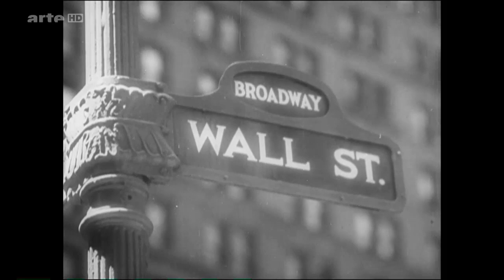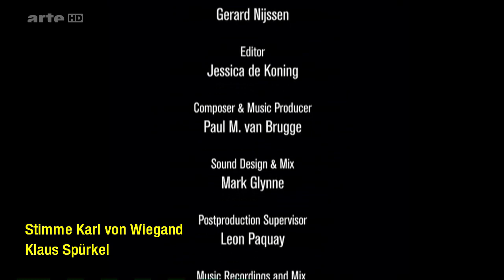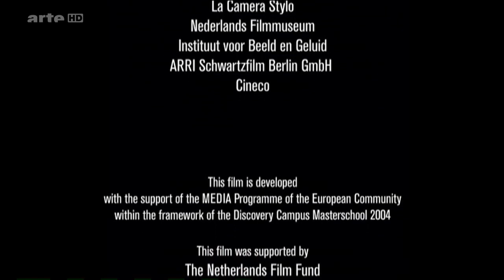1929 - Im Zeppelin um die Welt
1929 - Im Zeppelin um die Welt
Die Lovestory von Lady Hay und Karl von Wiegand | arte

Lady Grace Drummond-Hay ist 1929 die einzige weibliche Reisende beim ersten Rundflug des Luftschiffs "Graf Zeppelin", der einmal um die Erde geht. Sie berichtet über ihre Reiseabenteuer als Reporterin für Hearst Newspapers. Die Erfahrungen der Reise hoch über der Welt verändern Grace.

Der Reisebericht ist gleichzeitig die Liebesgeschichte zwischen der jungen Reporterin Lady Grace Drummond-Hay und dem deutlich älteren Karl von Wiegand. Beide arbeiten als Korrespondenten für das Hearst-Presseimperium, beide sind Passagiere an Bord der LZ 127 Graf Zeppelin, dem Luftschiff, dem im Jahr 1929 der erste Rundflug einmal um die Erdkugel gelingt. Die Reise dauert 21 Tage und beginnt in New York. Über Friedrichshafen am Bodensee und Sibirien nach Tokio und quer über den Pazifischen Ozean nach Los Angeles bringt die "Graf Zeppelin" sie zurück nach New York. Das Interesse von Medien und Öffentlichkeit ist enorm. Die Reise gilt ebenso als Symbol für den technischen Fortschritt wie für die verbesserten Beziehungen zwischen den USA und Deutschland.

Die Reise birgt einige Gefahren. Aber die privilegierte Reisegesellschaft weidet ihre Augen hoch in der Luft an noch nie gesehenen Panoramen, an den Stadtlandschaften von London und Berlin, Tokio, San Francisco, Los Angeles und New York. Sie erblicken schier endlose Landschaften, schneebedeckte Alpengipfel, Ozeane, die riesigen Wälder und Sümpfe der sibirischen Taiga. Unten auf der Erde herrschen Optimismus und Fortschrittsglaube der Goldenen 20er Jahre. An manchen Orten jedoch dominieren Armut und sozialistische Revolutionen. Faschistische Strömungen finden ihren Nährboden, durchsetzen die sozialen Strukturen und münden in einer nationalistischen und kriegstreiberischen Politik - vor allem in Deutschland, der Heimat des Zeppelins.

Im Laufe der Reise wird die Liebe zwischen Grace und Karl auf eine harte Probe gestellt. Der Druck, jeden Tag einen neuen Artikel liefern zu müssen, wächst in dem Maße, wie der Medienhype zunimmt, und konfrontiert beide mit der Welt unter ihnen. Ihre Affäre in der kleinen Gondel geheim zu halten, erweist sich letztlich als unmöglich. Als der Zeppelin von den jubelnden Massen in New York begrüßt wird, trennen sich die Wege der Liebenden. Kurze Zeit später, Ende Oktober 1929, kommt es zu einem schweren Einbruch an der New Yorker Börse. Viele Menschen verlieren ihr gesamtes Hab und Gut. Der "Schwarze Dienstag", im Gefolge des "Schwarzen Donnerstags" und "Schwarzen Freitags", mobilisiert die gesamte Presse und führt zu einer erneuten Begegnung zwischen Grace und Karl.